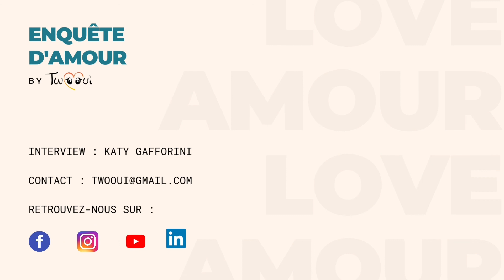Parlons de sexualité sans tabou - Alexis DESJARDINS - Sexothérapeute - EDA # 13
Aujourd'hui on parle d'Amour mais aussi, de sexualité sans tabou, avec Alexis Desjardins, sexothérapeute, thérapeute de couple !

Dans cette Enquête d'Amour #13  nous abordons avec Alexis les sujets suivants :

- La sexothérapie et son intérêt pour retrouver une vie sexuelle épanouie
- La place de l'Amour dans la sexualité  (4.20)
- La découverte et l'exploration de son anatomie sexuelle (6.30)
- La confiance sexuelle (9.50)
- La sexualité après un temps d'abstinence (13.0)
- Comment se libérer de la peur de "mal faire" (16.0)

Un grand merci à Alexis et hâte de le retrouver dans une prochaine Enquête d'Amour pour parler notamment de libido !)
Et d'ici là, on reste à votre disposition pour répondre à toutes vos questions et vous accompagner avec bienveillance vers les plaisirs de l'Amour !

Vous pouvez retrouver Alexis sur son site internet mais également sur Tic Tok, Instagram, Facebook (Cabinet Ypnosi) et YouTube (Alexis sexologue).
Et conçu spécialement pour les personnes célibataires qui souhaitent trouver l'Amour véritable sans perdre de temps et d'énergie sur les plateformes de rencontres :
Notre programme Réseau TwOOui - De nouvelles rencontres se dessinent !
Osez vivre la vie amoureuse à laquelle vous aspirez!

Tout plein d'Amour à tous et toutes !

Katy & Rachel
For TwOOui

Interview réalisé par Katy Gafforini - Hypno-coach et co-fondatrice de TwOOui